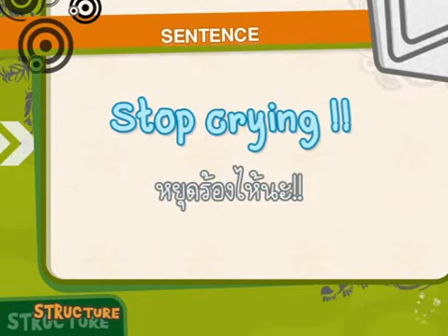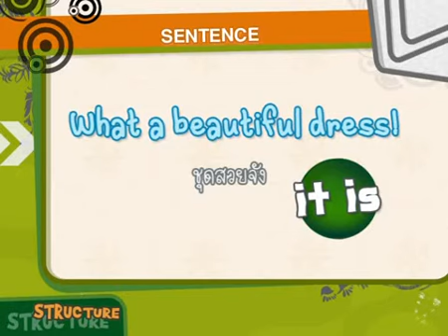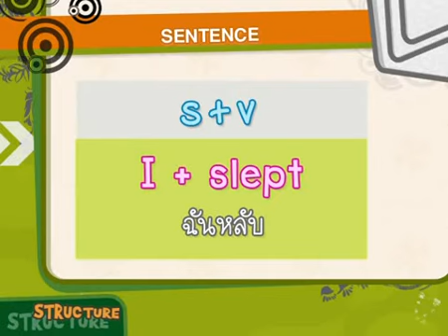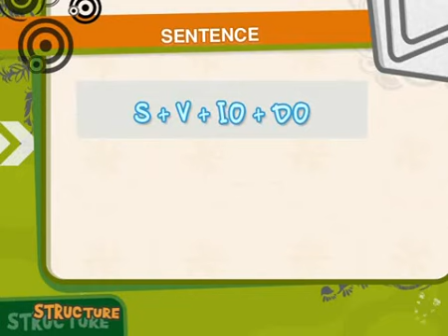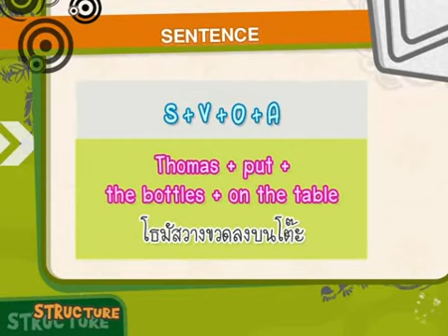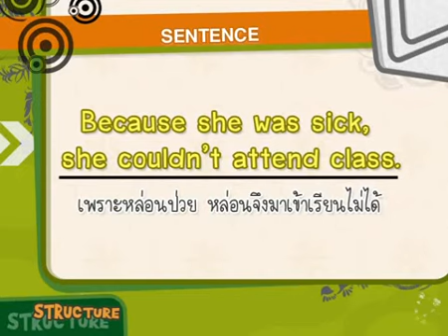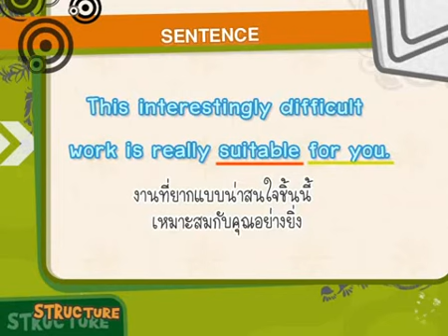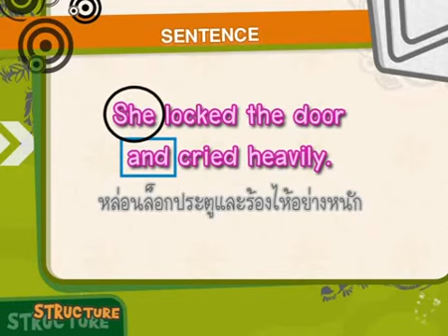English Structure DiscA-03 Sentence1